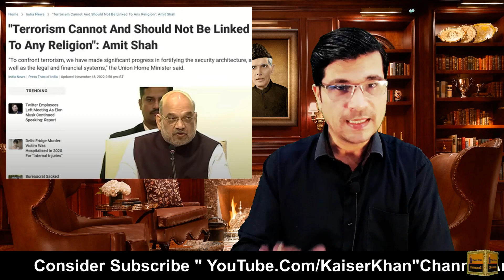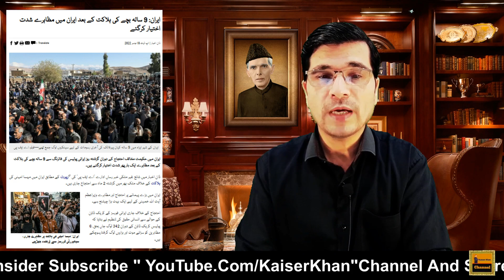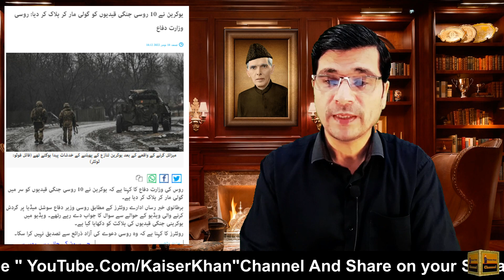Russia Kay Jangi Qaidi Ukraine Main Qatal II Dhamki Ka Jawab Main Nuc I Urdu I Kaiser Khan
Vid Link
Video by Ashish_2808 from  Pixabay